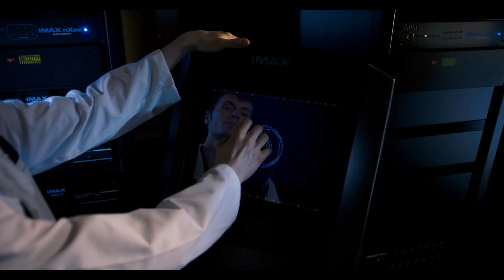Home Theater Policy (Aquaman IMAX)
To celebrate the 4K Blu-ray release of 'Aquaman', here's the countdown for your home theaters. Enjoy!